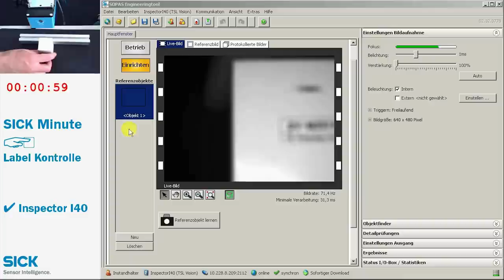Labelkontrolle auf einer Verpackung mit Vision-Sensor INSPECTOR I40 von SICK | SICK AG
Vision-Sensor INSPECTOR I40 prüft die Label auf einer Verpackung. Demonstration der Konfiguration über SOPAS-Software.

SOPAS heute kostenlos runterladen und mit einem simulierten Vision-Sensor gleich selbst ausprobieren.

Für weitere Informationen und allgemeine Anfragen kontaktieren Sie bitte:

SICK AG
Erwin-Sick-Str. 1
79183 Waldkirch, Germany